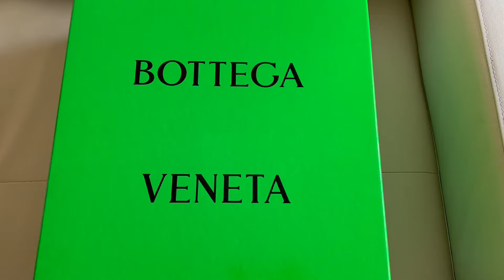BOTTEGA VENETA ANDIAMO TOTE BAG UNBOXING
Experience the elegance of unboxing the BOTTEGA VENETA Andiamo Tote Bag in this refined unboxing journey. Witness the unveiling of this iconic tote bag, celebrated for its sophisticated design and impeccable craftsmanship. Carefully unboxed, the BOTTEGA VENETA Andiamo Tote Bag showcases its timeless appeal and meticulous attention to detail. Explore every aspect of this bag and discover why it is a coveted choice among fashion enthusiasts seeking both style and quality. Immerse yourself in the world of BOTTEGA VENETA as we present the Andiamo Tote Bag in all its refined beauty.